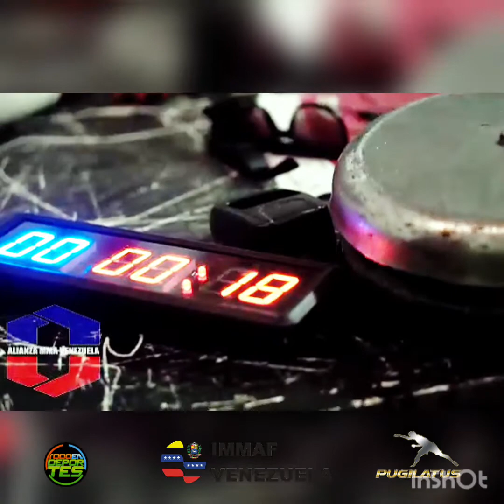Inicio Temporada 2020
Torneo Amateur Alianza